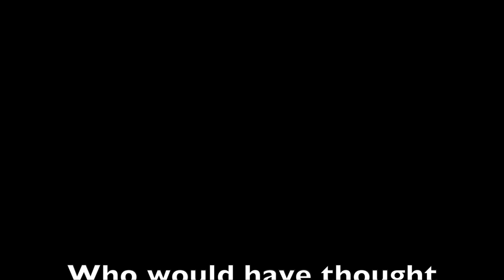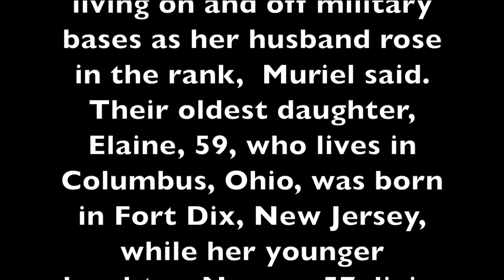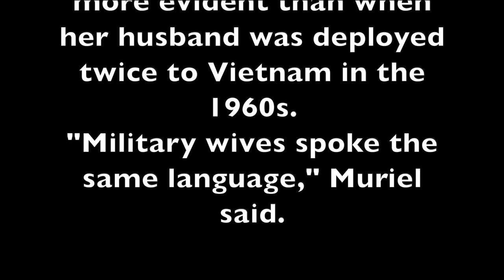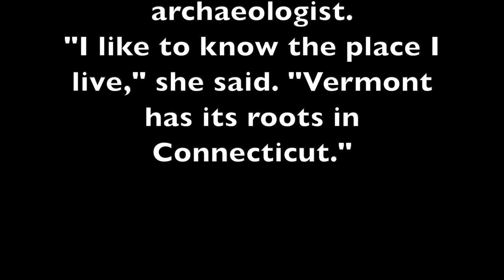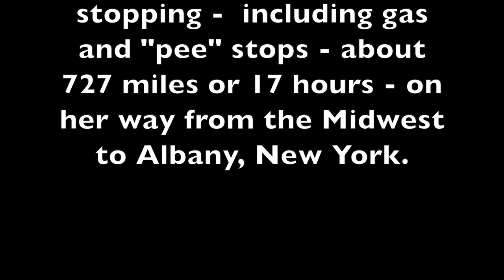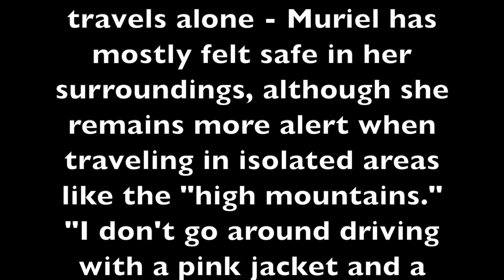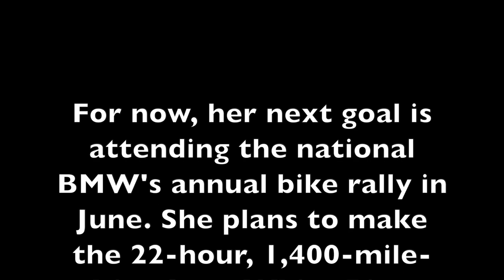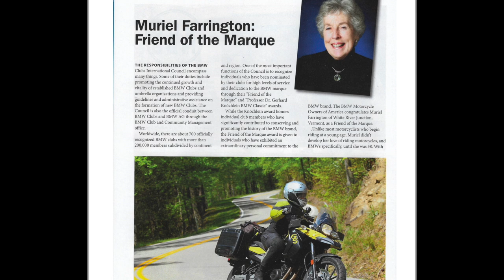Motorcycle Momma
At 58, most people are thinking of retirement or at least slowing down, not taking up motorcycle riding. But since doing so, the now-80-year-old Muriel (Magee) Farrington has ridden her BMW motorcycle over 400,000 miles, including cross-country five times. The South Windsor, CT native and White River Junction, VT resident talks about her love for motorcycling, the BMW brand and how her three children reacted when they first heard mom bought a motorcycle.